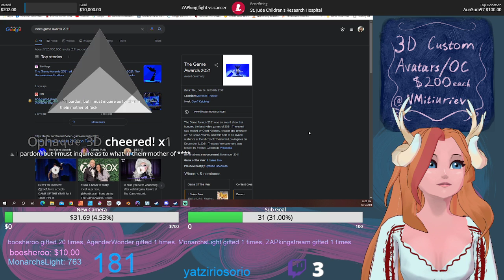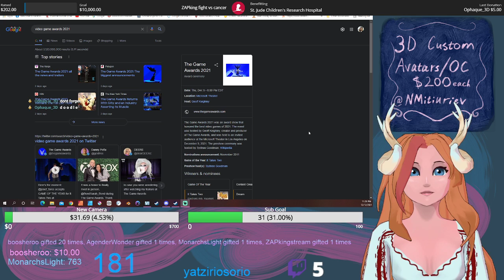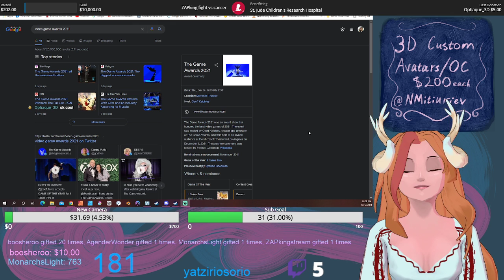Tulie Discusses Animation News! pt3